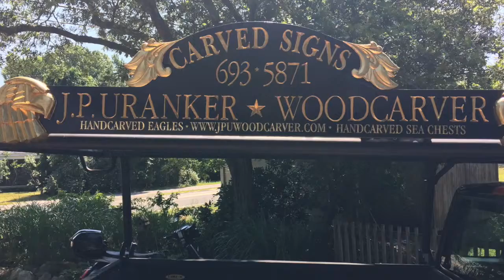EPISODE 14 The Martha's Vineyards Woodcutter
Boston-Martha's Vineyard Series: We leave the Boston area and drive a couple of hour’s south, and jump on a ferry to Martha’s Vineyards.  Here Rick and Judy road around the island and came across a legendary woodcarver artist, J.P. Uranker. Find out how he built a reputation as a premier wood carving artist. In addition to business tips, we’ll tell you a travel tip and a crazy tax law.